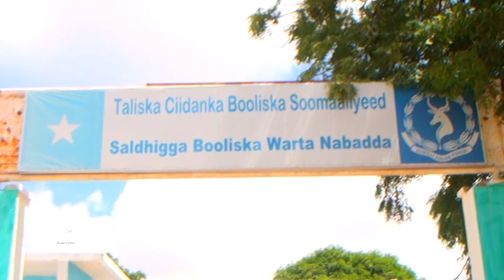Wasiirka Cadaaladda Soomaaliya ayaa sheegay iney ku howlan yihiin dar dar gelinta adeegyada Hay’adah